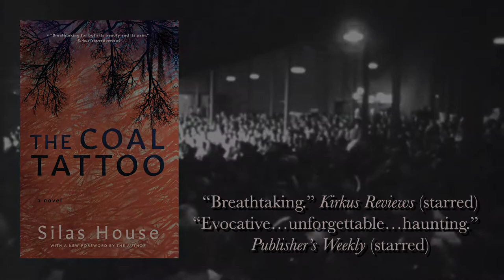Silas House's THE COAL TATTOO Trailer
THE COAL TATTOO is available for preorder now! Silas House's iconic trilogy will be reissued on July 7th, 2020.

Two sisters can't stand to live together, but can't bear to be apart. One worships the flashy world of Nashville, the other is a devout Pentecostal. One falls into the lap of any man, the other is afraid to even date. One gets pregnant in a flash, the other desperately wants to have child.

This is what's at the heart of Silas House's third, masterful novel, which tells the story of Easter and Anneth, tragically left parentles as children, who must raise themselves and each other in their small coal-mining town. Easter is deeply religious, keeps a good home, believes in tradition, and is intent on rearing her wild younger sister properly. Anneth is untamable, full of passion, determined to live hard and fast. It's only a matter of time before their predilections split their paths and nearly undo their bond. How these two women learn to overcome their past, sacrifice deeply for each other, and live together again in the only place that matters is the story of The Coal Tattoo.

Silas House's work has been described as compelling, seamless, breathtaking, heartbreaking, eloquent, stunningly beautiful, and exquisite. In The Coal Tattoo, he raises the bar once again.